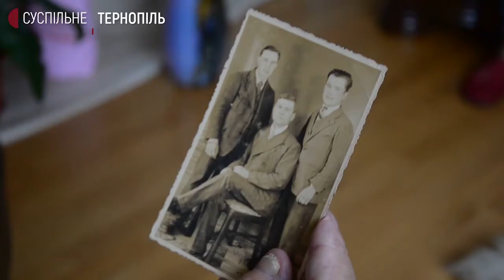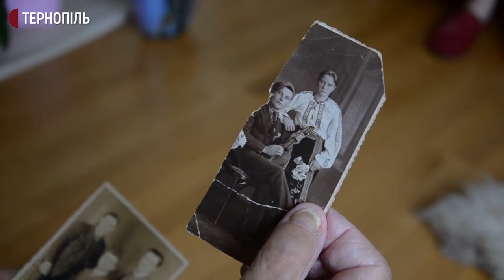Тернополянка відсвяткувала 100-річний ювілей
Тернополянка Ольга Бойко відсвяткувала 100-річний ювілей. Жінка пережила Голодомор і Другу світову війну. Виховала двох дітей, п'ятьох внуків та шістьох правнуків